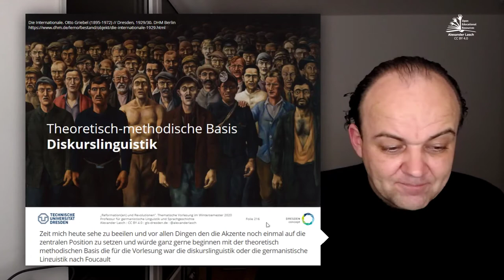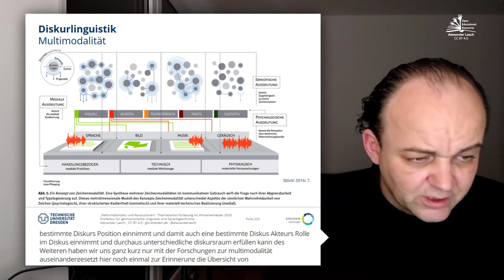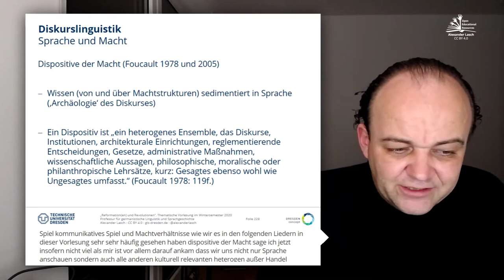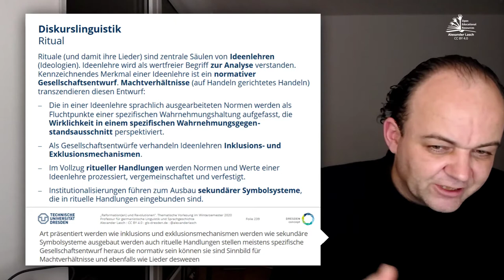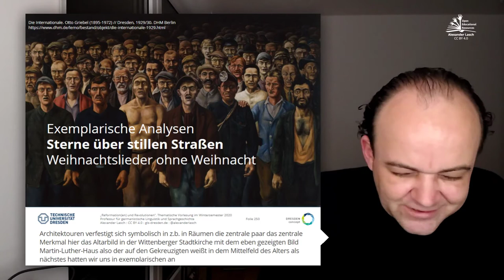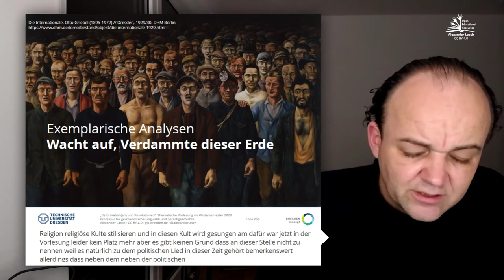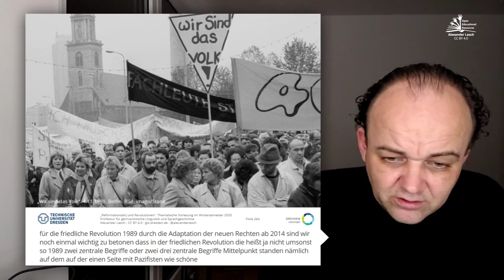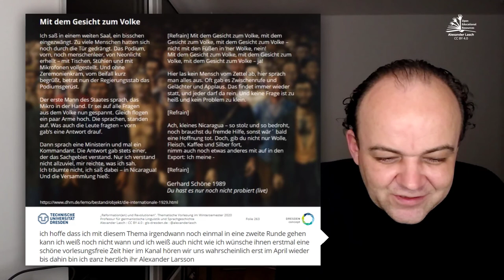Zusammenfassung (VL "Ref.&Revolutionen")(TU Dresden // GSW)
Zusammenfassung der Vorlesung.

MATRIX-Raum zur Vorlesung: gls-ref&rev:tu-dresden.de

Für die Vorlesung ist anonymes Feedback jederzeit erwünscht